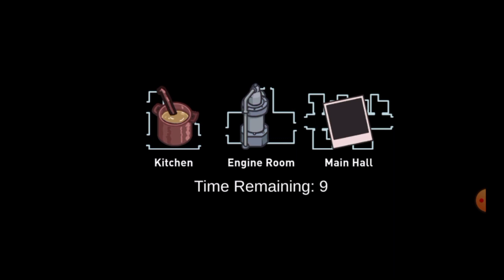i playd among us yey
finelly i made a vid no games to play and amongus